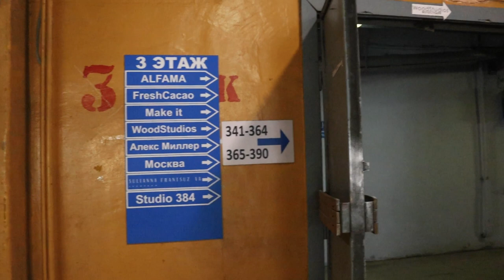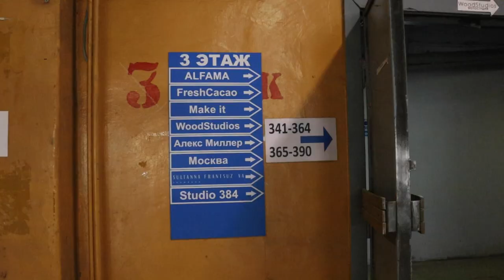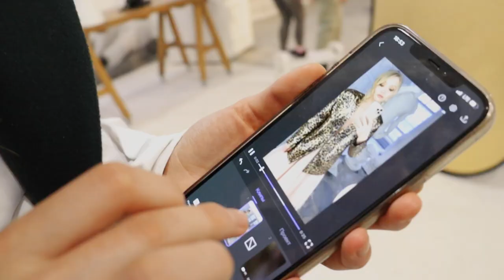Day in the Life of a RUSSIAN MODEL in MOSCOW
I'm so excited to share this video with you as I've been working really hard to produce a video which shares the REAL LIFE of a Russian model who works in Moscow. Please check out Julia's Instagram is:
@j.litov as she shares lots of photos from her shoots. Please let me know if you would be interested in seeing more of these types of videos as I'm in the process of creating a series of different job roles in Moscow.

Kat xox